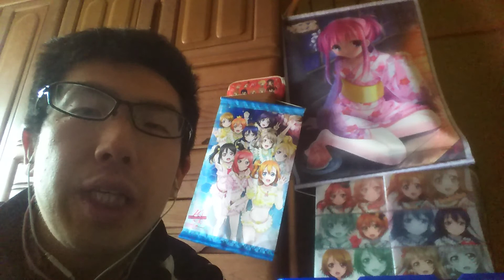(Roselia)「Re:birth day」を歌ってみた(バンドリ)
バンドリ！ ガールズバンドパーティ！(BanG Dream!)
歌手:Roselia
湊友希那（ボーカル - 相羽あいな）、氷川紗夜（ギター - 工藤晴香）、今井リサ（ベース - 遠藤ゆりか〈初代〉→中島由貴〈2代目〉）、宇田川あこ（ドラム - 櫻川めぐ）、白金燐子（キーボード - 明坂聡美〈初代〉→志崎樺音〈2代目〉）